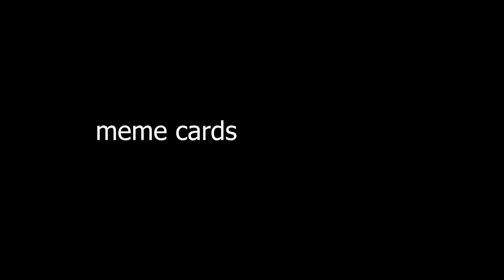[GWENT] The Gas-Con Artist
(I will upload streaming announcements on my youtube)